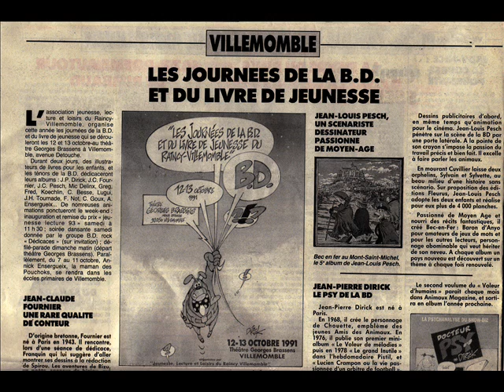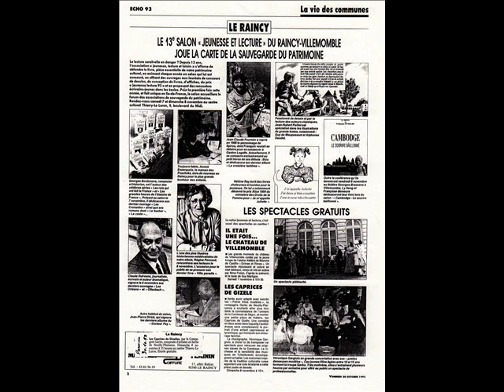Salon Jeunesse et lecture du Raincy - Villemomble - 1991_1992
Salon du livre